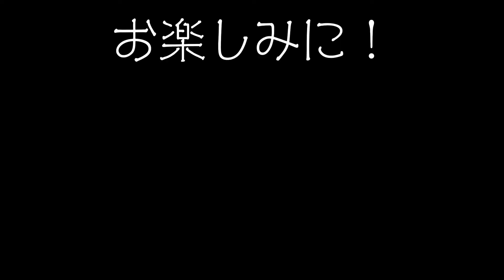【ドイツ】世界で一番有名なカタンていうボードゲーム買ってきて遊んだらビール瓶片手にバチバチバトルになった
前回の動画
岡山県１の観光地！倉敷美観地区ってどんなもんじゃい？！英語禁止ルールで夫婦でデートしたら楽しすぎたｗ
【世界で一番有名なボードゲーム“カタン”】
【ドイツ原産ビール　ヴァイエンシュテファン】
こちらの商品は賞味期限があり、お近くの酒屋さんなどで安く売られていることがありますので、参考までにこちらでチェックしてみてください
【おいしかったお菓子　プレッツェル　ソルトキャラメル】
【マコちゃん一押しの一気にたためるエコバック　Shupatto　Sサイズ】
【ソーセージ&ビールを買った場所】
おかやまフォレストパーク　ドイツの森
岡山県赤磐市仁堀中 2006

【ビールが半額で買えた場所】
インポートショップ　トレンド
所在地〒701-0203 岡山県岡山市南区古新田８０８
 営業終了 19:00
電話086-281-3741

使用した機材紹介

スマホ

詳しくは下にある
Amazonのリンクからチェックしてみてください♪

その他の撮影
◎本体　　Sony　α6400ミラーレス一眼　ILCE-6400

ポトスコブログ【初心者向け車中泊/旅で行った場所の情報】

Instagram【日産キューブを元に簡単に車中泊始める方法と実体験/岡山の情報】